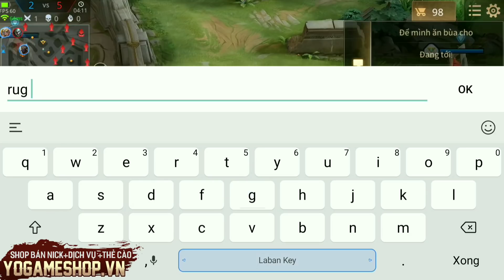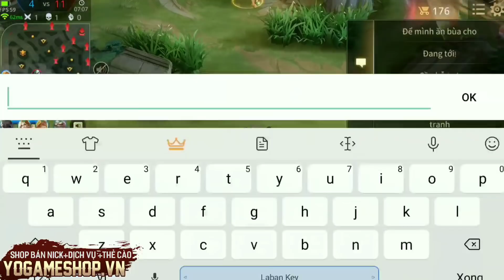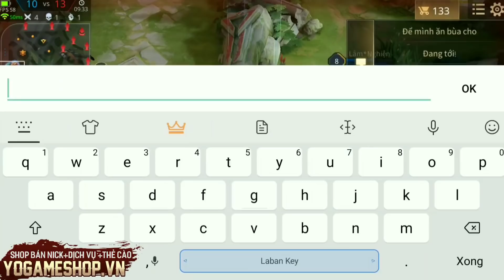Troll Game _ Thánh Cờ Rét Ulti Tắm Cho Team Và Cái Kết Kinh Dị | Tí Thì Thua SML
---Cả nhà ai muốn xem Yo live Stream thỳ qua follow page nha
ஜ۩۞۩ஜ
✰Chanel Yo Game là kênh chuyên nghiệp: